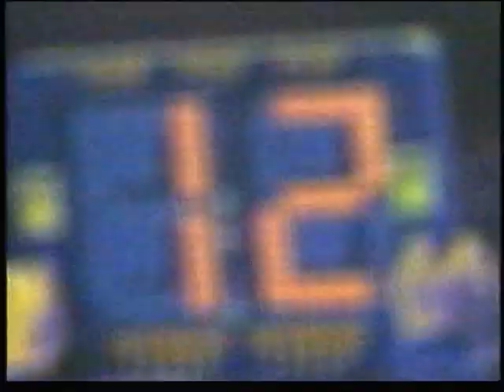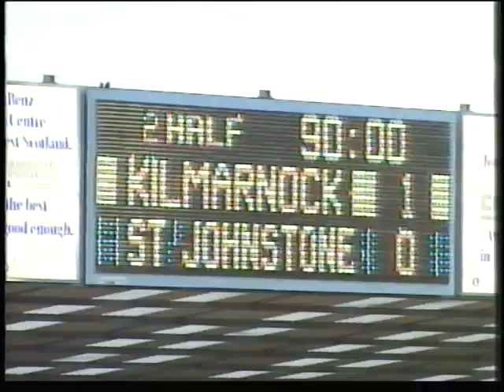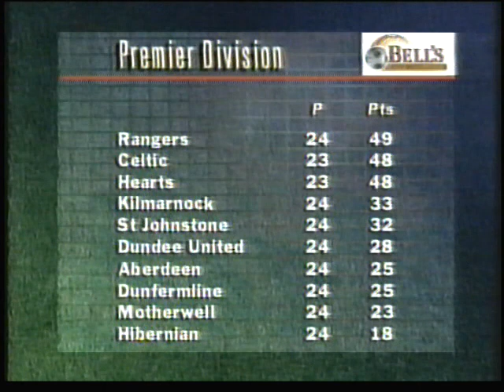Hearts 1 v Celtic 1 Premier Division 8th Feb 1998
Full scotsport show